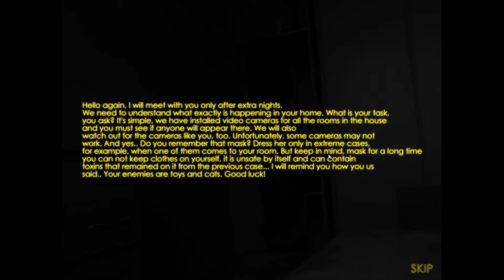Five Nights with Barsik night 1 and 2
a game where we survive from plushies and cats!